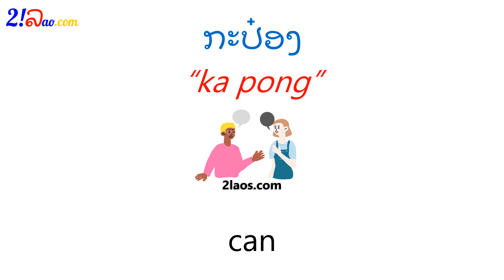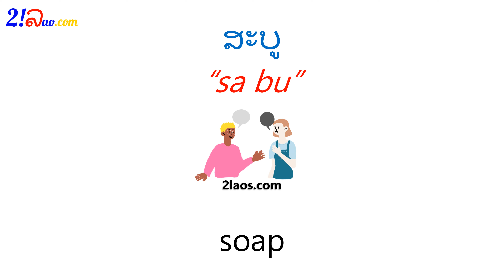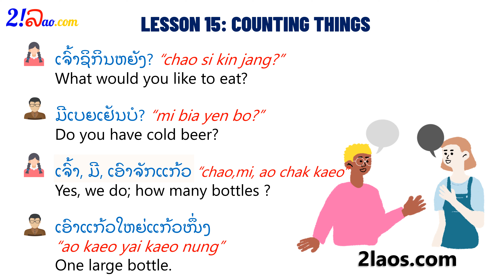[30 Lao conversations practice] Lesson 15: Counting things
How to Counting Things in Lao Language.

ສຳນວນຄຳເວົ້າໃນພາສາ ລາວ, ສຸພາ ສິດລາວ,ສົນທະນາລາວ,ຮຽນ​ພາສາລາວ,ເວົ້າພາສາລາວ,ຄຳສັບລາວ,ສຳນວນຄຳເວົ້າໃນພາສາ ອັງກິດ, ສຸພາ ສິດອັງກິດ,ສົນທະນາອັງກິດ,ຮຽນ​ພາສາອັງກິດ,ເວົ້າພາສາອັງກິດ,ຄຳສັບອັງກິດ, learn lao, lao language, laos language, learn laos for beginners, learn laos language